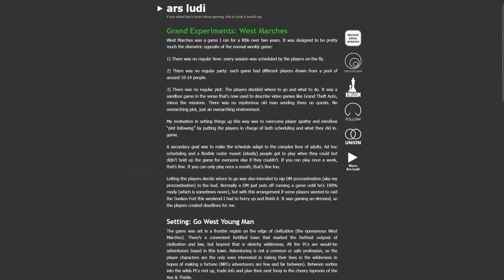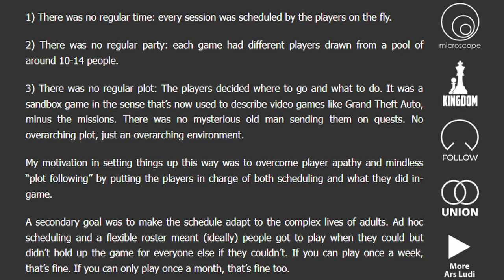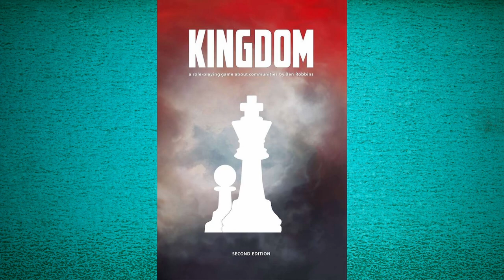West Marches Style Campaign- DnD & more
One of the best known settings for Dungeons & Dragons was not created by Gary Gygax, TSR, or Wizards of the Coast. The West Marches has a cult following not because of the world Ben Robbins built, but because the style of play it created.

Index
00:00 - Dungeon Master's Lament
00:51 - The West Marches
03:06 - Ben Robbins
04:11 - Scheduling Game Night
05:50 - Massive Multiplayer Tabletop Role Playing Game
06:55 - No Plot, No Problem
07:58 - Building a Sandbox
08:59 - On Demand Prep
09:59 - Mapping
13:22 - Encouraging Information Sharing
14:39 - The Key: Haven

Portions of the Verdigris Table are unofficial Fan Content permitted under the Fan Content Policy and are not approved or endorsed by Wizards of the Coast.  Portions of the materials used are property of © Wizards of the Coast LLC